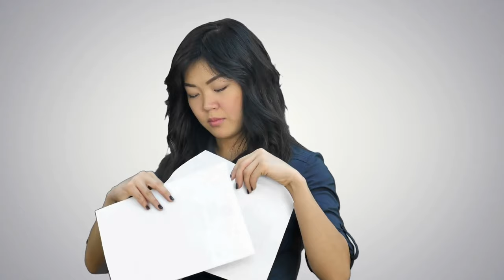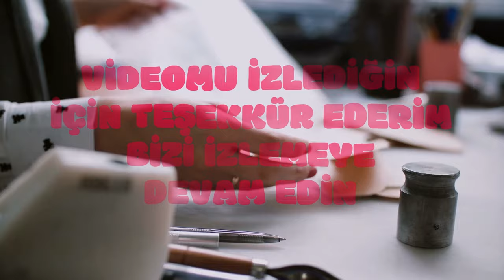SGK uzmanından kritik uyarı: Emeklilik kararınızı gözden geçirin